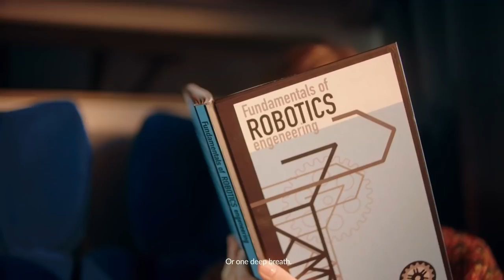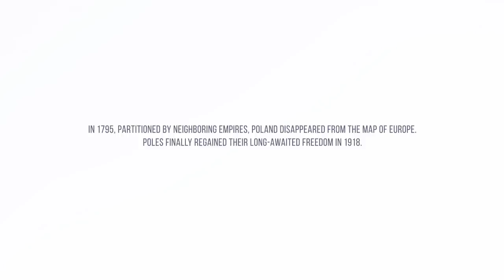Mel Gibson promuje Polskę - spot na 100-lecie Niepodległości - 2018-11-11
Mel Gibson wziął udział w klipie stworzonym specjalnie na obchody 100-lecia odzyskania niepodległości przez Polskę.

Klip jest uniwersalną opowieścią o powrocie do domu, a zatem czymś zupełnie świeżym i nie odwołującym się do tradycji ani historii. Twórcy jeszcze przed udostępnieniem filmu zapowiadali, że dzięki takiemu przekazowi na spot może zwrócić uwagę więcej osób, także poza granicami naszego kraju. Gibson nie tylko pojawia się na ekranie, ale jest także narratorem całej historii.

Mel Gibson dzieciństwo i młodość spędził w Australii. Studiował na National Institute of Dramatic Arts, którą ukończył w 1977 roku.

Jego debiutem telewizyjnym był występ w serialu The Sullivans.
Większą popularność zdobył dzięki głównej roli w produkcji pt.: Mad Max. Jest laureatem dwóch Oscarów za najlepszy film roku i dla najlepszego reżysera, które otrzymał w 1996 roku.